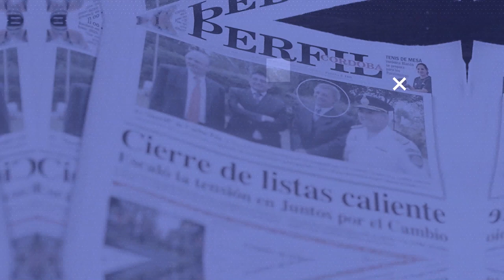CON EL DIARIO DEL LUNES| Laura Rodríguez: "En el Congreso habrá tres fracciones a la hora de votar"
La Diputada Nacional de JuntosporelCambio, Laura Rodríguez Machado habló sobre el futuro del PRO y que rol tomarán en el Congreso de la Nación con la "LeyÓmnibus" que mandará La Libertad Avanza.